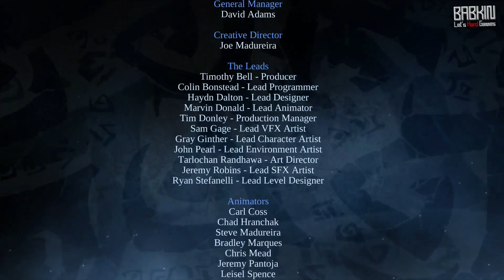HARD'КОРИМ [Darksiders: Wrath of War #19] Битва с Аваддоном. Финал | Концовка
Прохождение Darksiders: Wrath of War на сложности "Апокалиптический"!
Вы - Война, и ваша единственная задача – принести Апокалипсис в мир людей, сеять смерть и быть карой божией в Судный День. И вот настал этот час, вас призвали…
Плейлисты: goo.gl/d4W4Ny
На игровом канале Let's Hard Games | babkin вы найдете хардкорные прохождения игр на ВЫСОКОЙ СЛОЖНОСТИ! Если у вас нет времени пройти игру или вы хотите посмотреть хардкорное прохождение - оставайтесь, будет интересно ;)